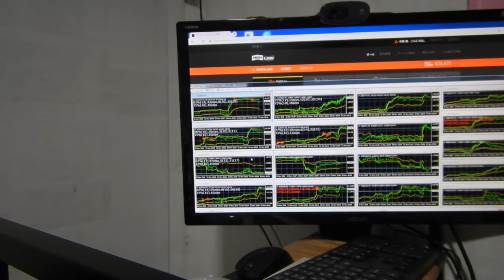バイナリーオプションのスペシャリストが教える投資勉強教材。